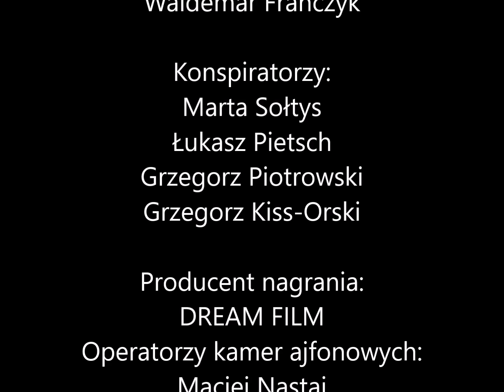Napiórkowski zaskakuje Kołaczkowską! Kabaret HRABI: Song Porzuconej (Andrzeju)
Niespodziankę z udziałem gitarzysty - Marka Napiórkowskiego zrealizowano podczas spektaklu „Gdy powiesz: TAK” 18 czerwca 2018 roku w Teatrze Studio Buffo w Warszawie.
Aśka naprawdę nic nie wiedziała.

Wystąpili:

KABARET HRABI
Joanna Kołaczkowska
Tomasz Majer
Dariusz Kamys
Łukasz Pietsch

GOŚĆ-NIESPODZIANKA
Marek Napiórkowski

ZESPÓŁ BON TON
Grzegorz Piotrowski
Bartek Pietsch
Paweł Pietsch
Karol Pietsch
Waldemar Franczyk

KONSPIRATORZY
Marta Sołtys
Łukasz Pietsch
Grzegorz Piotrowski
Grzegorz Kiss-Orski

Producent nagrania:
DREAM FILM ;-)
Operatorzy kamer ajfonowych:
Maciej Nastaj
Tomasz Majer
Marta Sołtys